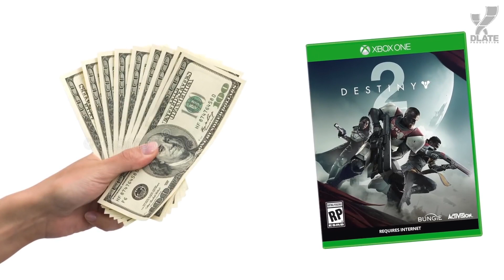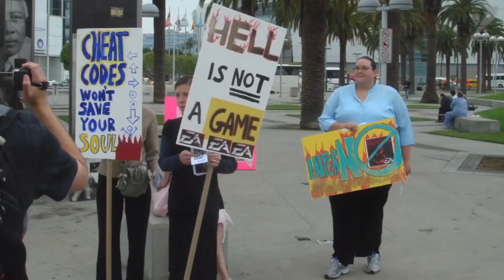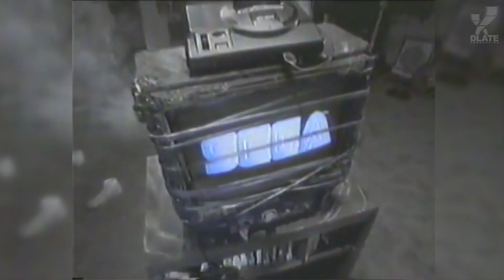Зачем разработчикам нужны издатели?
У многих людей скопилось немало обиды на издателей игр. Но если покупателям так не нравятся все эти вещи, почему бы не отойти от издателей совсем? Сегодня gameranx задается вопросом: зачем разработчикам нужны издатели?